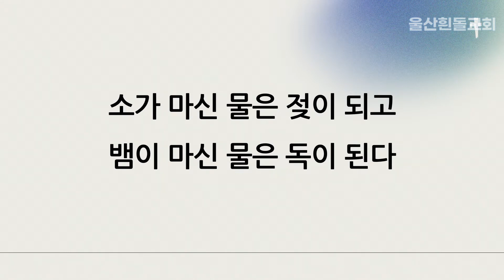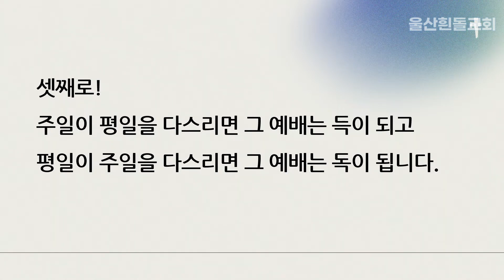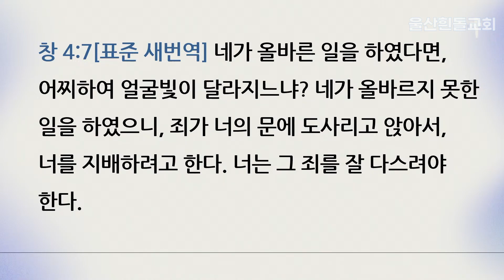2024년 1월 28일｜주일오전예배｜예배의 득(得)과 독(毒)｜창세기 4:1-8｜고유식 목사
[본문]
1. 아담이 그의 아내 하와와 동침하매 하와가 임신하여 가인을 낳고 이르되 내가 여호와로 말미암아 득남하였다 하니라
2. 그가 또 가인의 아우 아벨을 낳았는데 아벨은 양 치는 자였고 가인은 농사하는 자였더라
3. 세월이 지난 후에 가인은 땅의 소산으로 제물을 삼아 여호와께 드렸고
4. 아벨은 자기도 양의 첫 새끼와 그 기름으로 드렸더니 여호와께서 아벨과 그의 제물은 받으셨으나
5. 가인과 그의 제물은 받지 아니하신지라 가인이 몹시 분하여 안색이 변하니
6. 여호와께서 가인에게 이르시되 네가 분하여 함은 어찌 됨이며 안색이 변함은 어찌 됨이냐
7. 네가 선을 행하면 어찌 낯을 들지 못하겠느냐 선을 행하지 아니하면 죄가 문에 엎드려 있느니라 죄가 너를 원하나 너는 죄를 다스릴지니라
8. 가인이 그의 아우 아벨에게 말하고 그들이 들에 있을 때에 가인이 그의 아우 아벨을 쳐죽이니라

울산흰돌교회 모든 영상 콘텐츠는 수익창출을 하지 않는 비영리 예배 목적으로 사용합니다.
본 영상에 포함된 광고는 울산흰돌교회의 수익창출과 무관함을 알려드립니다.

- ‘구독’과 ‘좋아요’는 주님의 복음이 전파되는데 힘이 됩니다.

▒▒▒　기타안내　▒▒▒
- 온라인헌금 : 농협 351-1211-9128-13(울산흰돌교회)
- 주소 : (44086)울산광역시 동구 월봉6가길 3